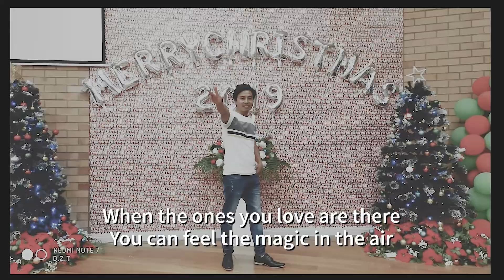Ngwa Si Say- Christmas Time @bryanadams(Cover song)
Christmas time @bryanadams
Cover by @Asi-Fisher
2021,Christmas memo
Songwriters: Adams Bryan Guy / Vallance Jim

“Christmas time”

We waited all through the year
For the day to appear
When we could be together in harmony
You know the time will come
Peace on earth for everyone
And we can live forever in a world where we are free
Let it shine for you and me

(There's something about Christmas time
Something about Christmas time
Makes you wish it was Christmas everyday
To see the joy in the children's eyes
The way that the old folks smile
Says that Christmas will never go away)

We're all as one tonight
Makes no difference if you're black or white
'Cause we can sing together in harmony
I know it's not too late
The world would be a better place
If we could keep the spirit more than one day in the year
Send a message loud and clear

It's the time of year everyone's together
And celebrate here on Christmas day
When the ones you love are there
You can feel the magic in the air, you know it's everywhere